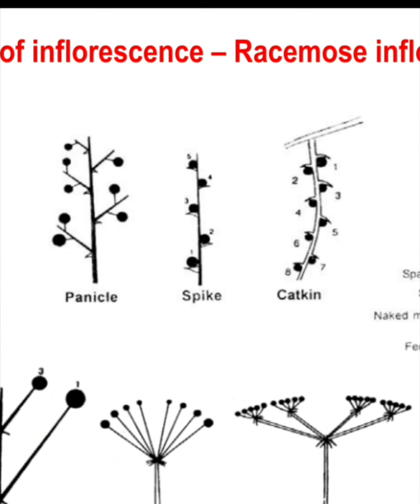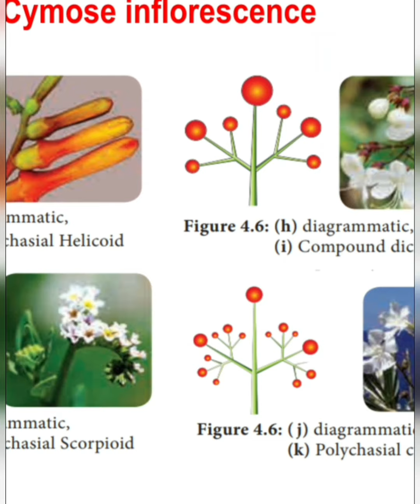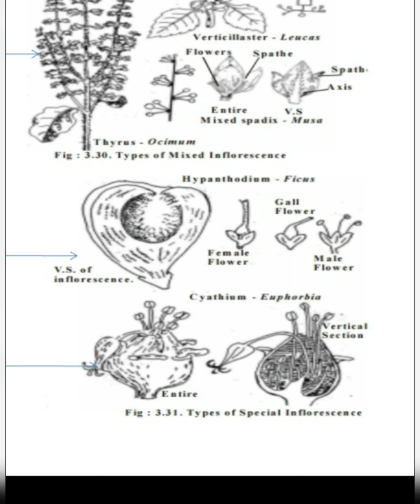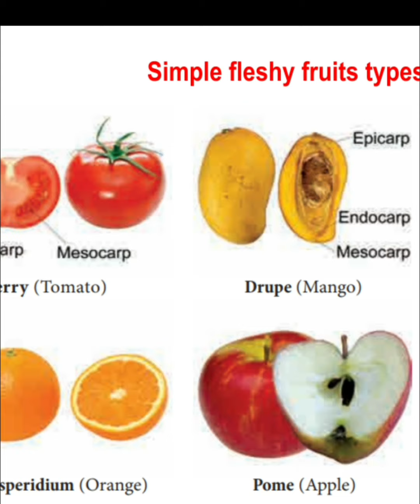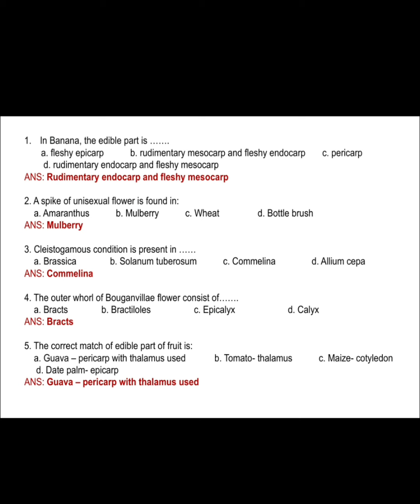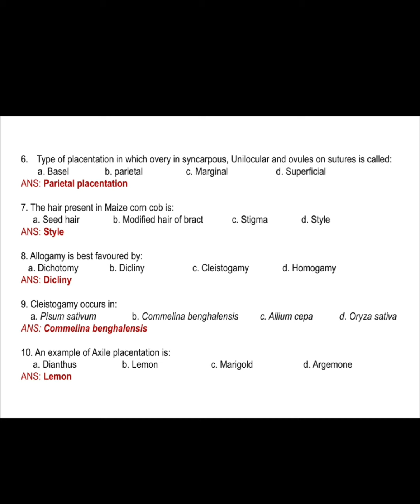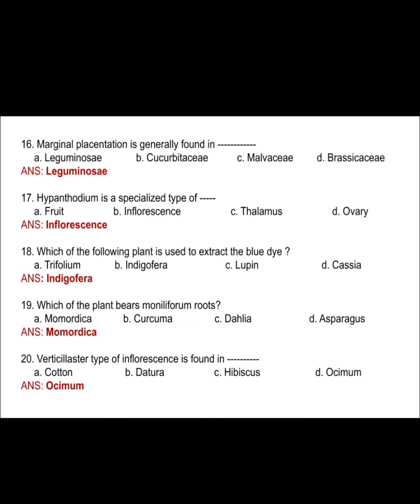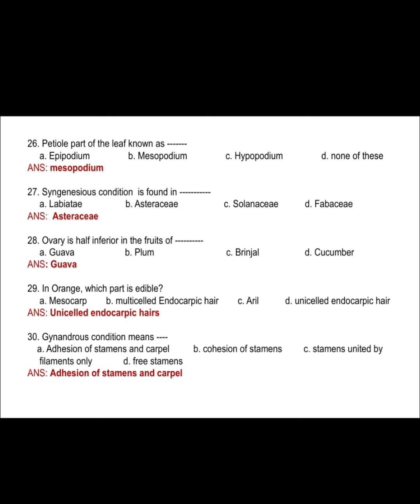Scientific officer biology 2020/morphology of angiosperms /part 1/ life science related exams/QAs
This video including, the basics of different types of inflorescence and fruits, previous years QAs 2009, and other possible QAs related to angiosperm morphology.  Kindly watch and give suggestions.
links of previous videos related to angiosperm morphology